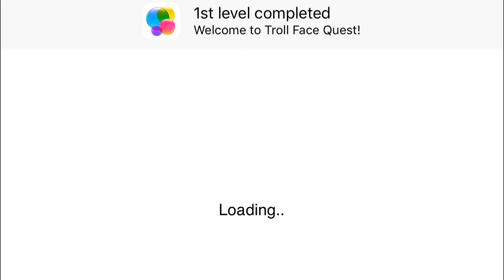Troll Face Quest TV Shows - SPIL GAMES Level 1-15 Walkthrough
The ultimate pranking game is back with a new victim of choice: TV shows! With more than 50 million installs worldwide, the Troll Face Quest franchise is the world’s most successful pranking game out there. Troll your way around this wacky world and become King of the trolling world! Sherlock the...

Free Online Games, Gameplay and Walkthrough!